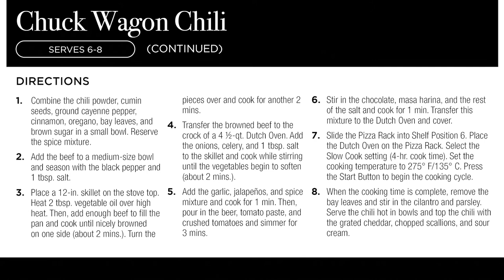Slow-Cooked Chuck Wagon Chili | Emeril Lagasse Power AirFryer 360 Recipes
Slow-cooked chuck wagon chili cooked in Emeril's Lagasse Power AirFryer. You would not believe the secret ingredients for this chili. Made with the usual tomato paste, garlic, bay leaves, parsley, and cheddar. The real secret hides in the Mexican beer and chocolate. Slow-cooked with an interesting blend of flavors that is so tempting to give it a try with the family.

Chuck Wagon Chili Recipe
Serves 6-8

Ingredients:
¼ cup chili powder
2 tbsp. whole cumin seeds
1 tsp. ground cayenne pepper
¾ tsp. ground cinnamon
2 tsp. dried Mexican or regular
oregano, crumbled between your fingers
3 bay leaves
2 tsp. light or dark brown sugar
4 lb boneless beef chuck, trimmed and cut into 1 ½–2-in. cubes
1 tsp. freshly ground black pepper
2 ½ tbsp. kosher salt, divided
3 tbsp. vegetable oil, divided
3 medium-size onions, coarsely chopped (about 4 cups)
1 ½ cups chopped celery, including leaves
6 cloves garlic, roughly chopped
2 jalapeños, roughly chopped
12 oz dark Mexican beer
2 tbsp. tomato paste
28 oz crushed tomatoes
1 oz semisweet chocolate, coarsely chopped
3 tbsp. masa harina (corn flour, not cornstarch)
½ cup chopped fresh cilantro leaves
½ cup chopped fresh parsley leaves
grated cheddar, for garnish
chopped scallions, for garnish
sour cream, for garnish

Directions:
1. Combine the chili powder, cumin seeds, ground cayenne pepper,
cinnamon, oregano, bay leaves, and brown sugar in a small bowl.
Reserve the spice mixture.

2. Add the beef to a medium-size bowl and season with the black pepper
and 1 tbsp. salt.

3. Place a 12-in. skillet on the stove top. Heat 2 tbsp. vegetable oil over
high heat. Then, add enough beef to fill the pan and cook until nicely
browned on one side (about 2 mins.). Turn the pieces over and cook
for another 2 mins.
4. Transfer the browned beef to the crock of a 4 1/2-qt. Dutch Oven.
Add the onions, celery, and 1 tbsp. salt to the skillet and cook while
stirring until the vegetables begin to soften (about 2 mins.).

5. Add the garlic, jalapeños, and spice mixture and cook for 1 min.
Then, pour in the beer, tomato paste, and crushed tomatoes and
simmer for 3 mins.

6. Stir in the chocolate, masa harina, and the rest of the salt and cook
for 1 min. Transfer this mixture to the Dutch Oven and cover.

7. Slide the Pizza Rack into Shelf Position 6. Place the Dutch Oven
on the Pizza Rack. Select the Slow Cook setting (4-hr. cook time).
Set the cooking temperature to 275° F/135° C. Press the Start Button
to begin the cooking cycle.

8. When the cooking time is complete, remove the bay leaves and stir
in the cilantro and parsley. Serve the chili hot in bowls and top
the chili with the grated cheddar, chopped scallions, and sour cream.